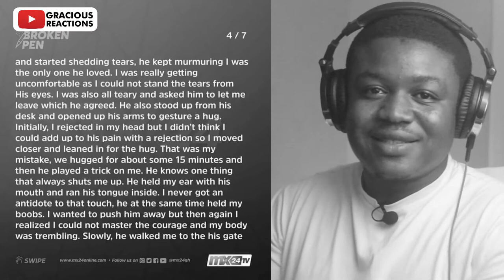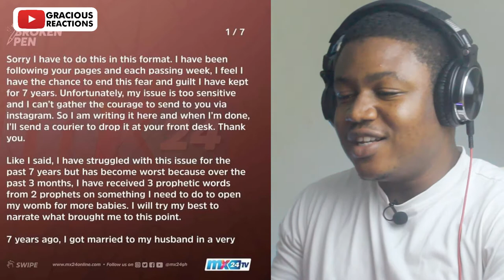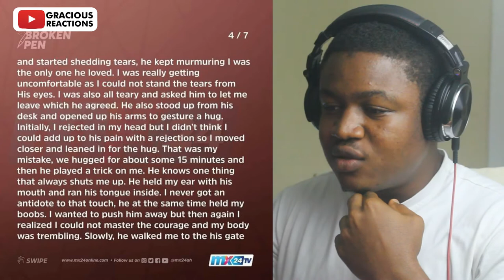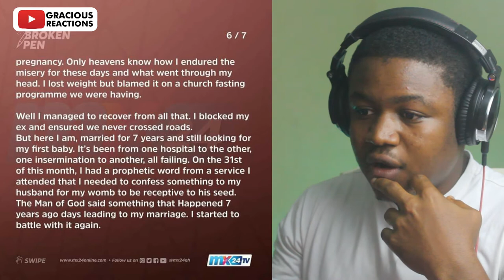I GOT IT BEHIND HIS BACK IN 4K NOW ITS HUNTING ME, SHOULD I CONFESE IT?